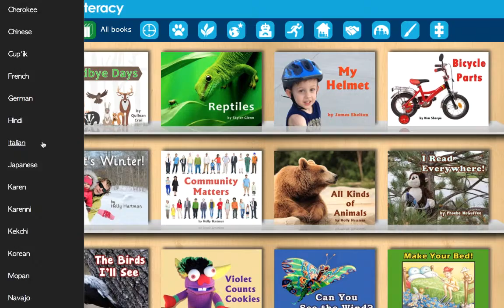Sponsor Video - Asian Grill Express